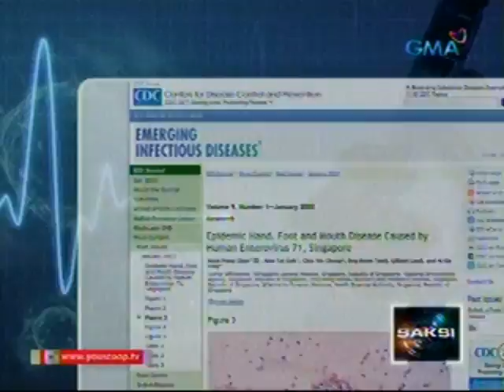Saksi: DOH: 2 batang Pilipino, negative sa Enterovirus-71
Saksi is GMA Network's

late-night newscast hosted by

Arnold Clavio and Vicky

Morales. It airs Mondays to

Fridays at 11:30 PM (PHL Time)

on GMA-7. For more videos from

Saksi, visit